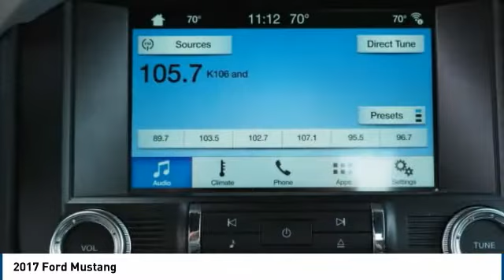2017 Ford Mustang Mccomb MS 70442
New Price! Red 2017 Ford Mustang RWD 6-Speed Manual EcoBoost 2.3L I4 GTDi DOHC Turbocharged VCT Recent Arrival! The service never stops once you visit us here at Keith White Ford-Lincoln. There s never been a better time to drop on by at our dealership here in 2102 Veterans Blvd. Mccomb, Mississippi, proudly serving drivers from Summit, Tylertown and Magnolia. We re very much looking forward to it.